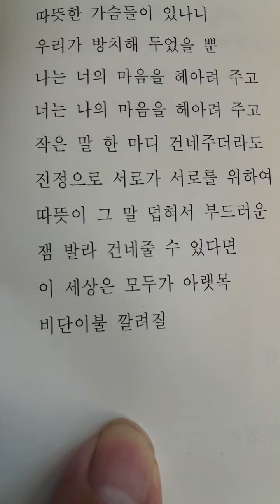K-poem 차디찬 말 따뜻하게 덥혀서. 정하선 ㅡ정하선 시낭송 ㅡ정하선 시집.( 그리움도 행복입니다) 예지북스